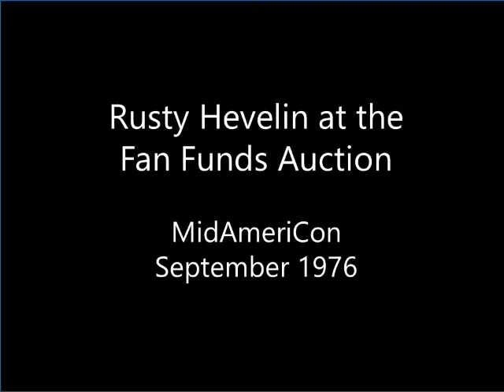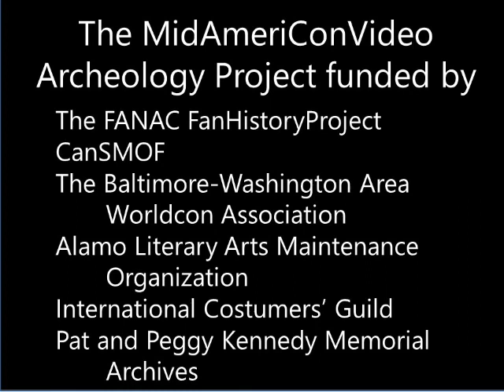MidAmeriCon (1976) Worldcon - Rusty Hevelin Auctions Money for DUFF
MidAmeriCon, the 34th World Science Fiction Convention, was held in Kansas City in 1976.  In this very short video excerpt from the Fan Funds Auction at Big Mac, auctioneer Rusty Hevelin shows just how far fans will go to be supportive of the Fan Funds.  In this clip, it's not books or vegemite up for bid, but currency. The second item is the one to watch, with Rusty skillfully extracting bids from the crowd. You'll also see fellow auctioneer Jan Finder making a brief appearance.